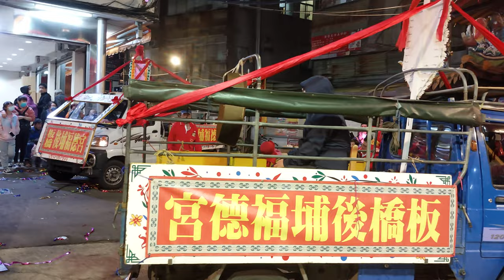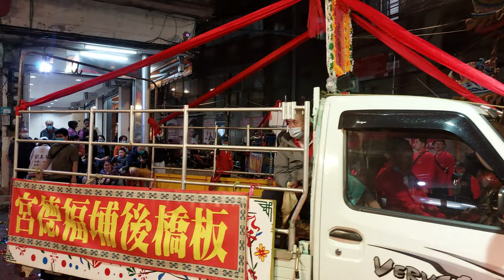【入廟完整影片】~111板橋後埔福德宮福德正神建宮160週年紀念遶境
(0:00)板橋後埔福德宮-布旗,執事人員,頭旗,走路鼓亭,頭旗西燈
(1:44)台北尊天會 金獅團
(11:20)台北縣板橋市民俗藝術協會-風帆
(11:40)板橋後埔福德宮-金龍團
(18:00)台北聖天民俗技藝團-女子國樂
(23:06)南管＆神將團
(28:58)板橋後埔福德宮-先鋒轎 福德正神 聖駕(台北宣威社＆板橋邢寧府 聯合轎班團)
(30:54)宜蘭儀光樂儀隊
【板橋平安社 慶贊 板橋後埔福德宮】
(43:22)板橋平安社-頭旗西燈,風帆
(43:47)三重金聖宮-金獅團＆武術
(59:56)台北盛武會-鍾馗五鬼
(1:12:11)板橋平安社-彩牌＆北管＆神將團
(1:23:32)板橋後埔福德宮-觀音佛祖 聖駕
(1:24:22)大甲吉馬女子樂團
【板橋合安社 慶贊 板橋後埔福德宮】
(1:34:31)板橋合安社-執事人員,頭旗西燈,走路鼓亭(台北棟發)
(1:35:52)板橋合安社-木匾彩牌＆北管排場
(1:45:58)板橋合安社-北管＆神將團
(1:50:51)板橋後埔福德宮-彰化天上聖母 聖駕
(1:52:00)板橋合安社-壓帆
(1:53:06)板橋後埔福德宮-頭旗西燈,風帆,走路鼓亭(台北阿成)
(1:54:21)台南東山區北勢寮藝陣-跳鼓陣
(2:03:54)南台灣第一團 高蹺陣
(2:09:32)勁騰龍獅鼓藝坊-跳樁獅
(2:15:47)勁騰龍獅鼓藝坊-醒獅團
(2:21:04)勁騰龍獅鼓藝坊-戰鼓團
(2:29:18)板橋後埔福德宮-金龍團
(2:35:33)蘆洲日光-八仙祝壽陣
(2:52:19)車隊吹
(2:56:04)羅東嘉興團-中西樂
(3:10:01)三重紫微民俗技藝團-大鼓
(3:04:49)板橋後埔福德宮-神將團
(3:22:54)板橋後埔福德宮-福德正神 聖駕
(3:28:11)五股拱聖堂＆北邑玄靈會 聯合小法團